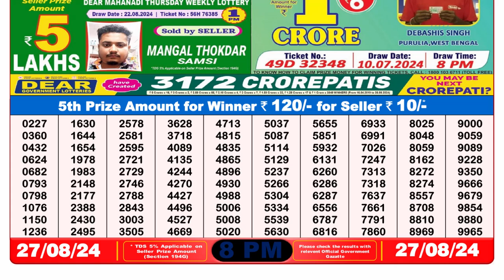🔴Dear Lottery Sambad 8pm today 27.08.24 Nagaland State Lottery Result